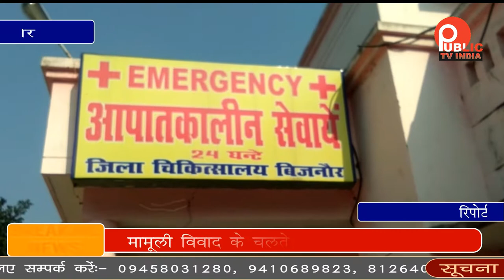Bijnor Teution student Ladhai